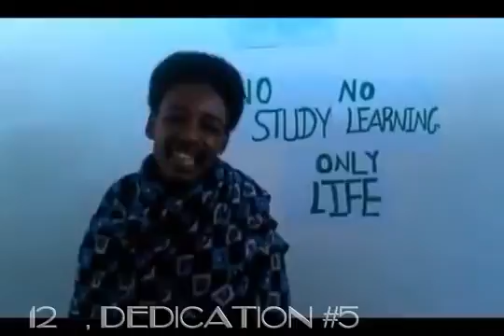Very funny Hawassa university vine compilation.